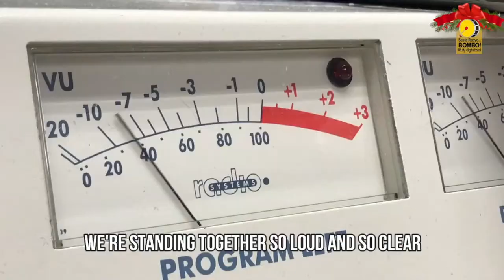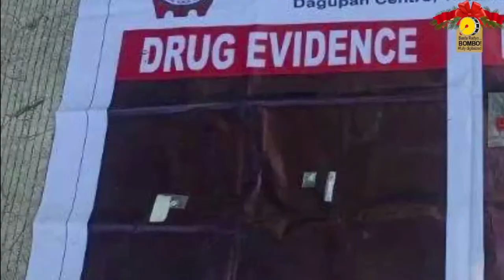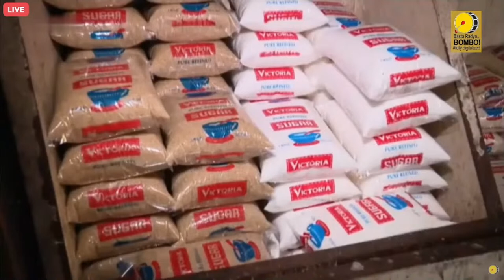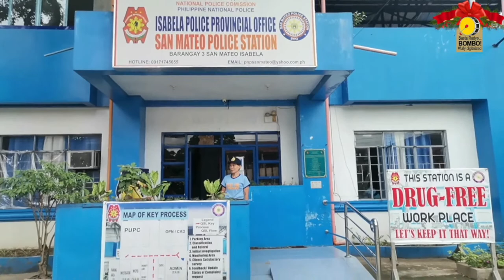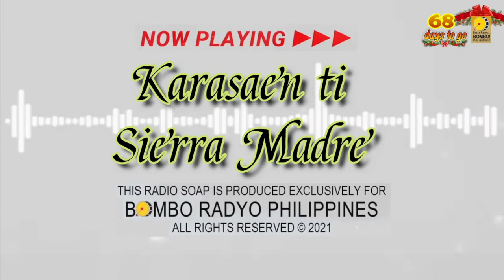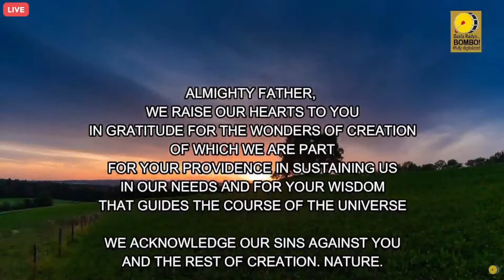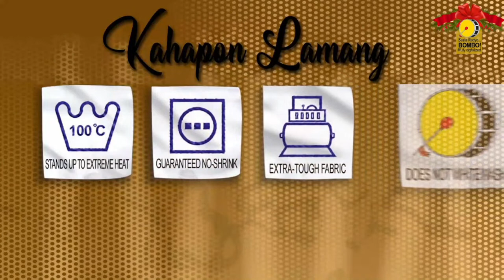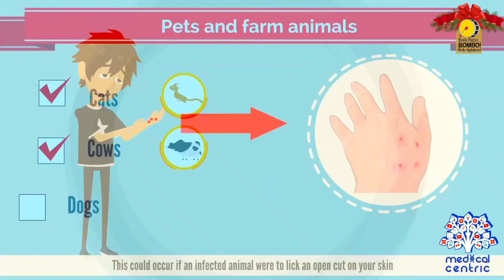Bombo Radyo DZNC Cauayan Wednesday Programs | October 18, 2023